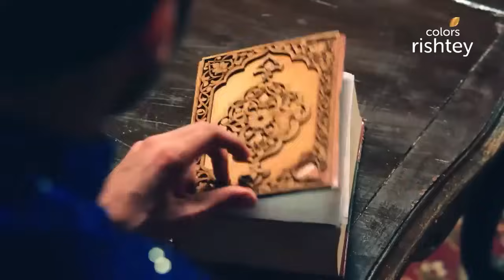Naagin S6 | नागिन S6 | Episodic Highlights | Ep. 73 - 75